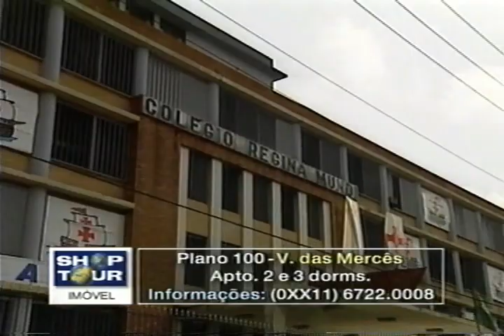PLANO 100 V DAS MERCÊS CLAUDIA TENORIO GALEBE 17 11 2000 1